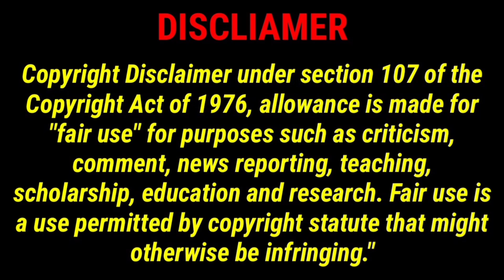Imran Ashraf Dramas Best Scenes عمران اشرف کے ڈراموں کے بہترین سین | Top10 Channel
About vedio:
Assalam Alaikum viewers, you will be
shown the Imran Ashraf Dramas Best Scenes | عمران اشرف کے ڈراموں کے بہترین سین |

The Purpose Of Creating This Channel ls To Entertain The Viewers ln Which You Get Different Kinds Of News Like. Hollywood. Bollywood. Lollywood. Pakistani Dramas. Indian Dramas. Pakistani Actress. Indian Actress. And All kinds Of News Like Entertainment. Social. Bollywood. Lollywood. Hollywood. Dramas. Media News etc

,Keyword...

Hashtags..